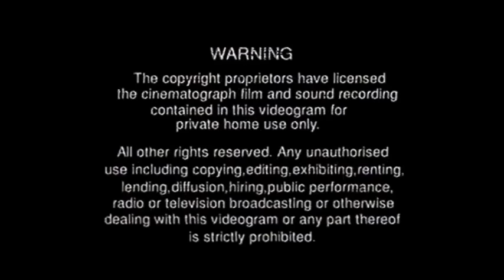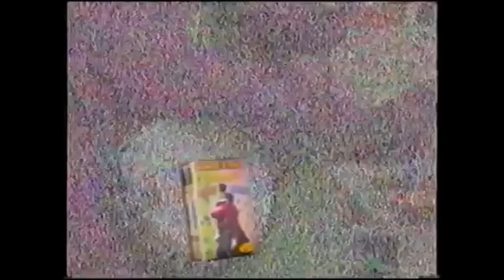Barney's Night Before Christmas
Barney, Baby Bop, BJ and the kids take a musical journey to the North Pole where they are greeted as very special guests at Santa's Workshop. With music in the air and Christmas presents everywhere, it's a dream come true as Santa unveils his secret toys for this year's Christmas. Watch in wonderment as Mrs. Claus takes the kids on an enchanted train ride through Santa's Toy Factory. Then it's off to a Christmas gift-wrapping party where everyone helps Santa put the finishing touches on this year's presents.

Group: Hannah, Keesha, Robert & Stephen